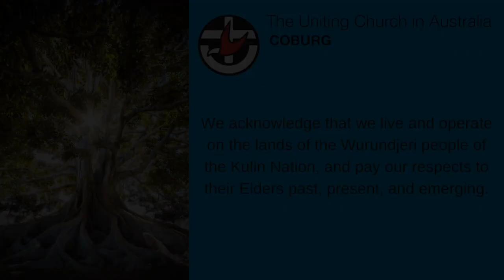Sunday 24 May 2020. Part 3: Song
Ruth and Josh share 'Believe' by Cher.